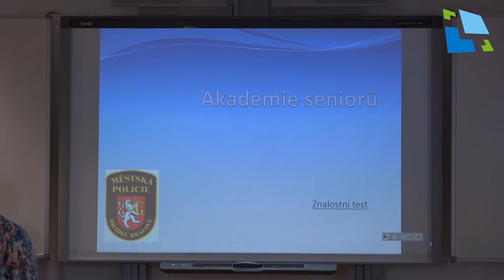Slavnostní ukončení 10. Akademie seniorů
15. dubna 2019